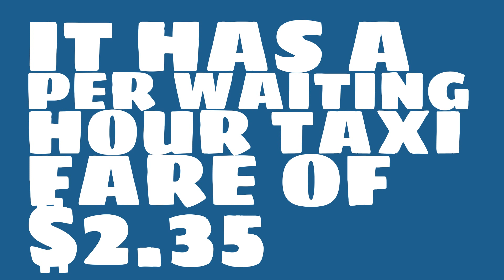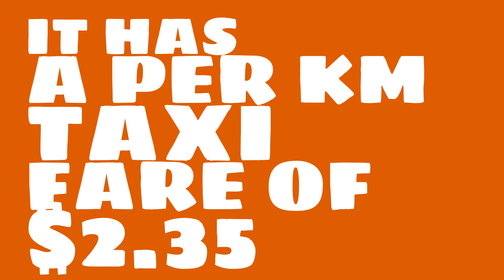What is the per mile taxi fare in Allentown, PA?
Watch this video to learn about taxi fares in Allentown, PA. (based on average data)